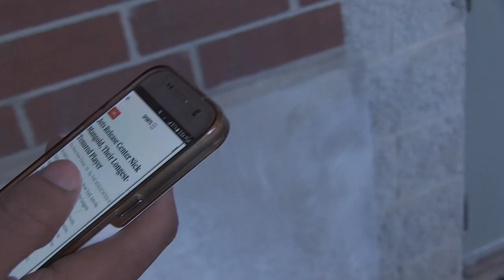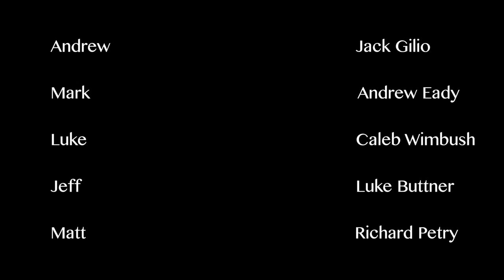The Smartphone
Character study exploring solitary Andrew's need for boundaries and barriers, and how he is affected when those are taken away.

Created by
Max Kennedy
Alex Koester
Jennifer Lors
Samantha Dunlap
Jack Martin

Starring
Jack Gilio
Andrew Eady
Caleb Wimbush
Luke Buttner
Richard Petry
Therese Young
Kali Libby
Ben Schroeder

Based on "The Overcoat" by Nikolai Gogol.

DePaul University 2017.